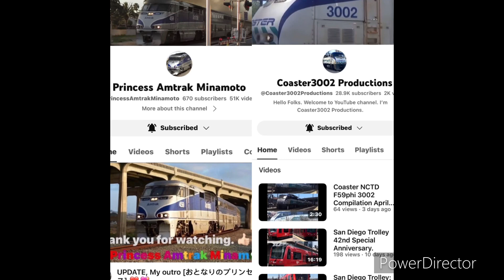Which one better? Princess Amtrak Minamoto or Coaster3002 Productions on YouTube channel.